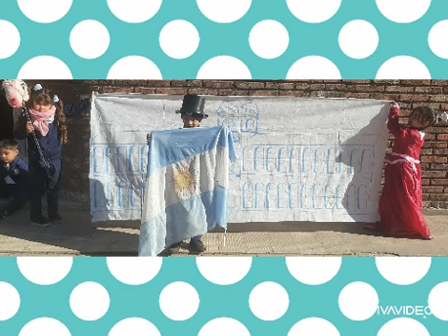Relato histórico Vida y Obra de Manuel Belgrano